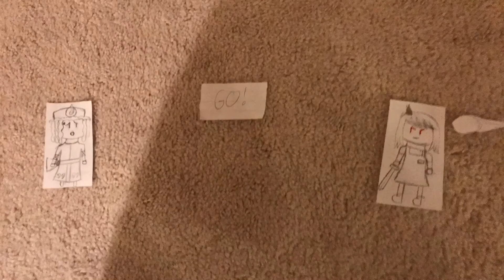Yuyuko’s World of Light (Part 1): YOUMU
Yuyuko vs Youmu. Battle of the Hakugyoguru (probably misspelled that) Duo!